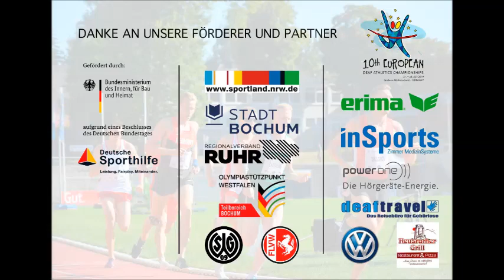Interview mit den Medalliengewinnern am letzten Wettkampftag - EDAC2019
Jan Eichler im Interview mit der 4x100m Frauenstaffel  - Vizeeuropameisterinnen 2019 Nadine Brutscher, Hannah Peter, Delia Gaede und Georgina Schneid und mit Europameister 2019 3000m Hindernis Alex Bley